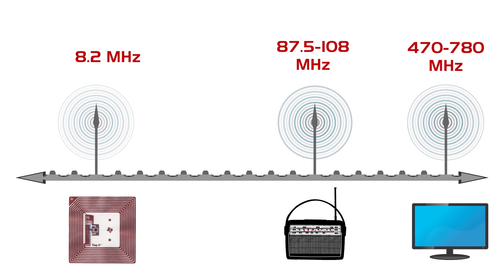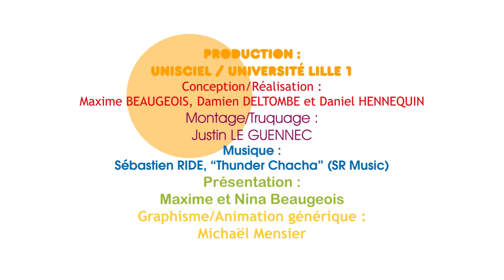KEZAKO: Comment fonctionnent les antivols de magasin, les télépéages ou le passe Navigo?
Kezako est la série documentaire qui répond aux questions de science que tout le monde se pose. Cet épisode traite de la question "Comment fonctionnent les antivols de magasin, les télépéages ou le passe Navigo?". Il aborde notamment le principe des antennes, du rayonnement, le principe des puces RFID.

Catégorie:Physique